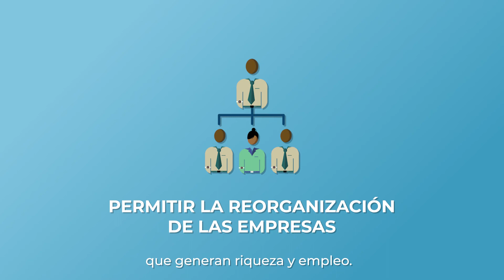Ley de Insolvencias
La Ley de Insolvencias (Decreto 8-2022) aprobada el martes recién pasado por el Congreso de la República, se convierte en una herramienta para mejorar el clima de negocios del país como resultado de las gestiones realizadas por el Gobierno del Presidente Giammattei en el marco del Plan General de Gobierno (PGG).
De acuerdo con Lisardo Bolaños, Viceministro de Inversión y Competencia, del Ministerio de Economía (MINECO), la normativa tiene importancia porque ahora las empresas o personas individuales que enfrentan problemas financieros tendrán una opción para sanear sus economías, se mantendrá una gran cantidad de empleos y se reducirán los riesgos para el sector  financiero al tener la posibilidad de poder visualizar el proceso de recuperación  y los mecanismos elegidos para llevarlo a cabo.
Según  el viceministro, la Ley ayudaría a bajar tasas de interés. “Esto es importantísimo para el sector financiero porque podría, según análisis  realizados en otros países, reducir las tasas de interés puesto que al reducirse el riesgo de los pagos, o al generar mayor predictibilidad del proceso ante problemas, se genera una mayor disposición a reducir las tasas que antes estaban altas”.
Los beneficios de la Ley se pueden observar para deudores y acreedores. Los primeros tienen mayor posibilidad de limpiar su récord crediticio a través de este mecanismo, pues con anterioridad las empresas o personas con problemas financieros podían pasar hasta una década para borrar este registro negativo y empezar de nuevo.
Según el viceministro Bolaños, el carecer de una ley de insolvencias representa un problema para las economías modernas, pues la experiencia muestra que en lugares como el “Silicon Valley” en Estados Unidos, muchos empresarios fracasan en sus primeros intentos por formar una empresa y “deben quebrar dos o tres veces hasta encontrar el modelo exitoso para poder crecer”.
“Lo que nos hemos dado cuenta es que si no contamos con esa capacidad de tener una segunda oportunidad de rebote, mucha empresarialidad no va a poder crecer y generar los empleos que se esperarían”, afirmó.
Otro de los beneficios para los deudores es que si un empresario ya no está interesado en seguir como tal, se limpia su récord para el historial de empleo, lo que es vital para muchas personas.
“Lo que se observa es que se establece un proceso concursal y no uno penal, y eso proporciona más tranquilidad a las personas que se ven involucrados en este tipo de mecanismos, además, la Ley prevé que habrá un experto en insolvencias que acompañará el proceso”, dijo Bolaños.
En cuanto  a los acreedores se refiere, la nueva normativa tiene tres fortalezas principales:  La primera es que el proceso para salir del problema financiero será más rápido y las instituciones financieras o bancarias podrán ver resultados en menos tiempo. La segunda es que se podrán establecer planes de reestructuración en forma conjunta lo que significa que los acreedores no tendrán que depender en primera instancia del sistema  de justicia.
Una tercera ventaja es que el administrador concursal, que es quien lleva a cabo el concurso de los mecanismos de la quiebra, será seleccionado por los acreedores y ello incrementará los niveles de  confianza.
De acuerdo con el viceministro Bolaños, cuando la Ley cobre vigencia, un mes después de su publicación en el Diario de Centro América, el Ministerio de Economía  procederá a elaborar el reglamento respectivo, un segundo paso será el establecimiento de un registro de los procesos que presenten y en un tercer paso, se deberán establecer juzgados específicos para el tema de insolvencias.
El impulso a iniciativas  de ley para la transformación económica del país forma parte de las prioridades definidas por el Ministerio de Economía a través del denominado ABCD de la economía: Atracción de inversiones estratégicas, Búsqueda de nuevos mercados para fomentar el comercio, Creación de oportunidades para las MIPYME y el emprendimiento; y Digitalización.